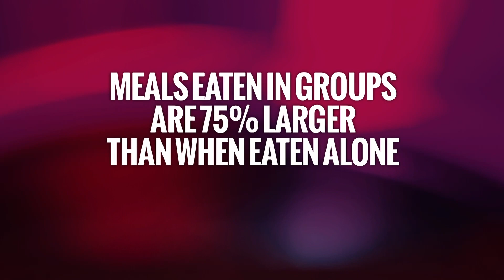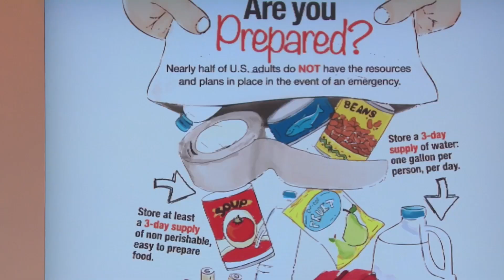How Would You Deal Peer Pressure While Dieting? | Oz Wellness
In this video, join Dr. Oz as he tackles the challenging topic of dealing with peer pressure while on a diet. We share valuable insights and practical strategies to help you stay on track with your dietary goals, even in the face of social pressures.